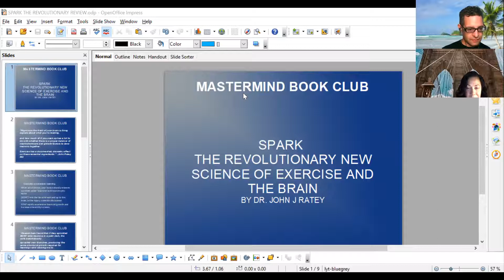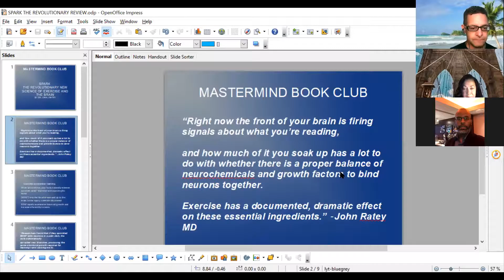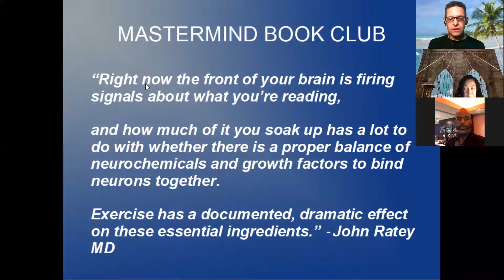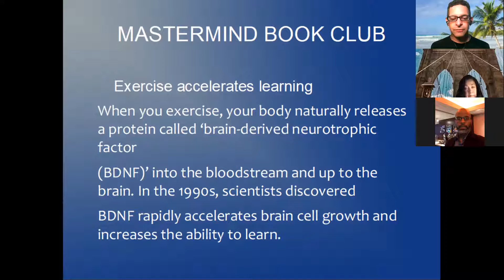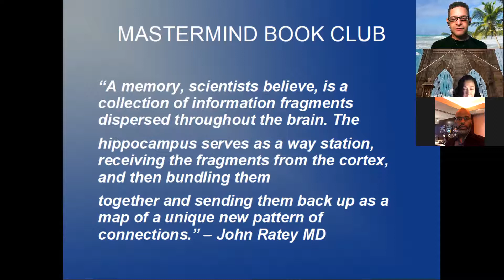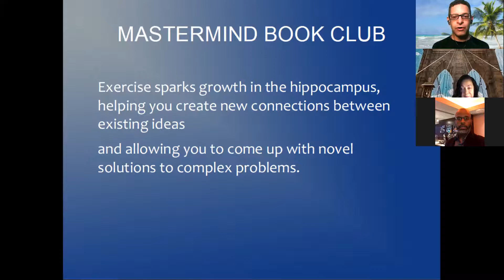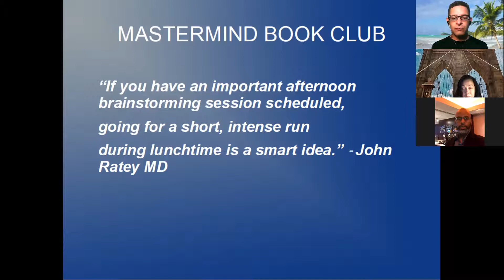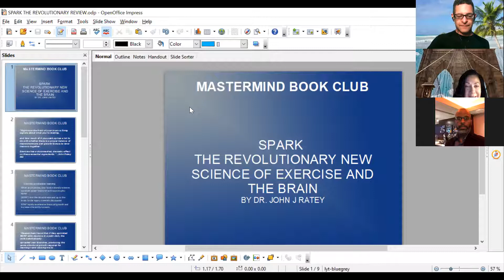Spark The Revolutionary Science of Exercise and the Brain REVIEW MAstermind Book Club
Did you know that One way to reach your goals is through like-minded people?.
 Here is a platform for this to be accomplished.

Everything I do is devoted to One idea:
To Inspire people to do what inspires them, so that together we can change the world for the better.

I happen to write Leadership books and I recruit, educate, train and develop financial professionals.

Todo lo que yo hago es por un proposito:
Para Inspirar a personas en hacer lo que les inspira, para que juntos podemos mejorar el mundo.

Como yo te puedo ayudar a ti?

Yo vendo libros de superacion y educo a futuros inversionistas en la bolsa de valores (Trading).